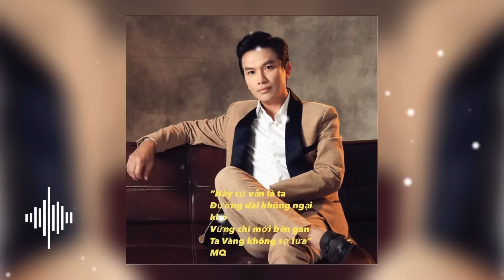❤️Anh Mạnh Quỳnh Vẫn Tiếp Tục Lên Tiếng Với Những Tâm Sự Này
Kính Thưa các quý vị đây là video nói đến anh mạnh Quỳnh bức xúc về những câu chuyện đăng tải sai sự thật và anh đã đăng tải lên trang Facebook của mình cảm ơn quý vị đã lắng nghe và theo dõi video của vợ hạnh cảm ơn quý vị và các bạn rất nhiều#vuonghanhtv ￼